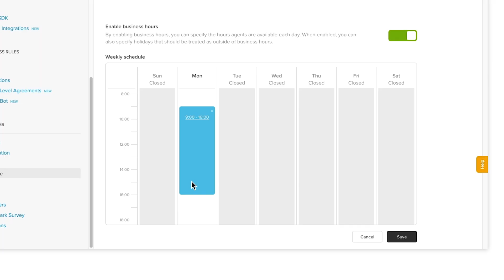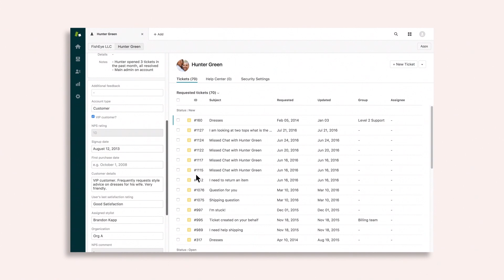WTF is Zendesk?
Get the lowdown on where Zendesk started, and how it's making business software for customer engagement cool.